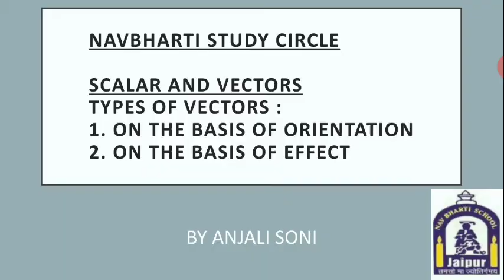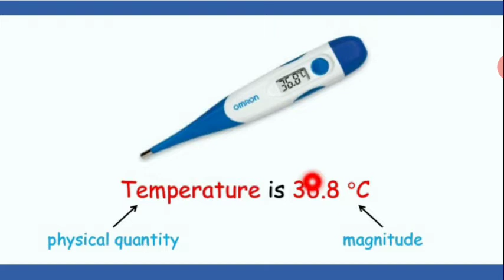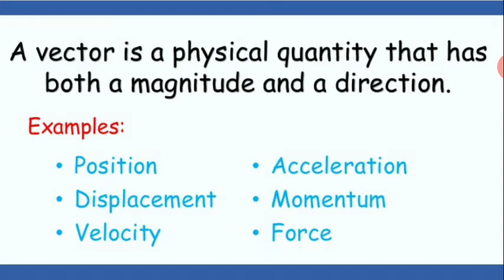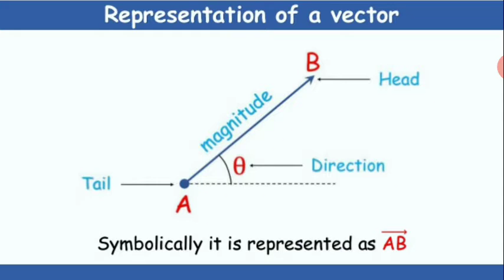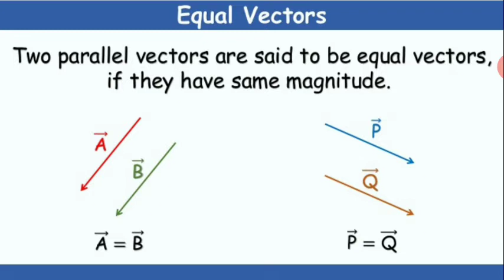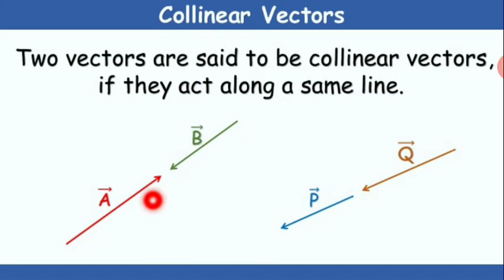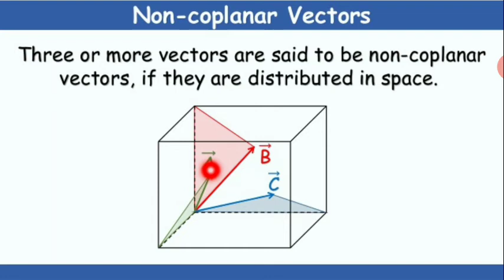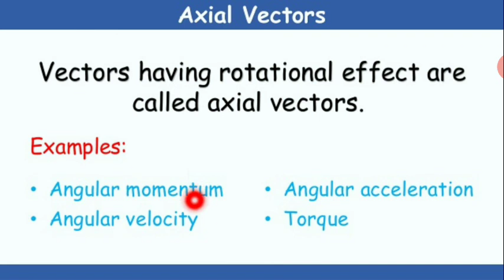Scalar and vectors | Types of vectors | for Grade-11, IIT JEE, NEET and for other competitive exams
Anjali Soni
Scalar and vectors
Types of vectors
1. On the basis of orientation
2. On the basis of effect